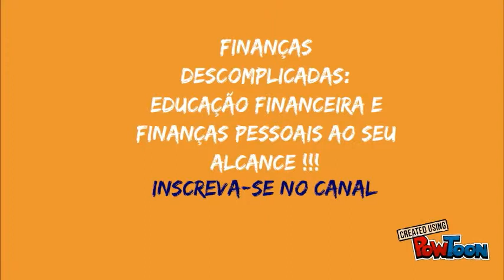Clipe do Canal Finanças Descomplicadas | Investimentos Financeiros | Finanças Pessoais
O canal FINANÇAS DESCOMPLICADAS buscará abordar temas relacionados às finanças e aos investimentos pessoais de uma forma simples, didática e fácil, com o intuito de disseminar a temática EDUCAÇÃO FINANCEIRA.